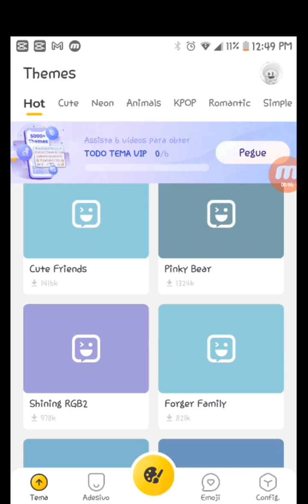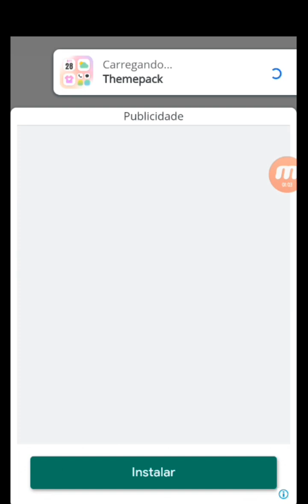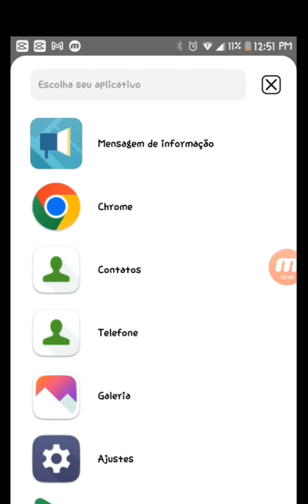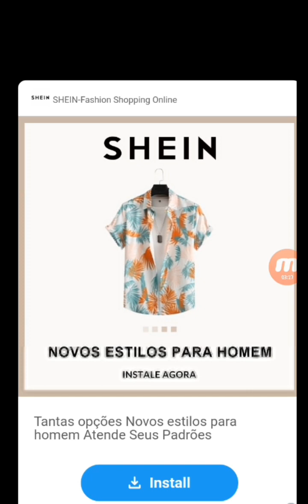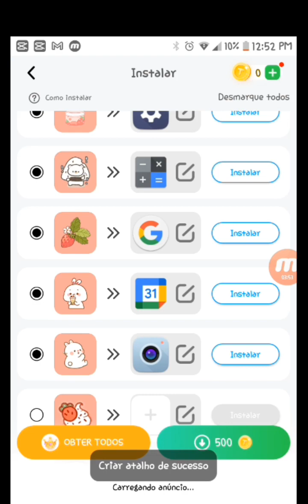Como deixar o cll fofo e bonito❤🤗😁